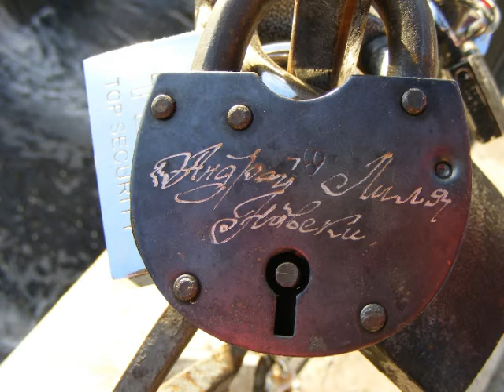THERE'S JUST SOMETHING ABOUT THIS PLACE